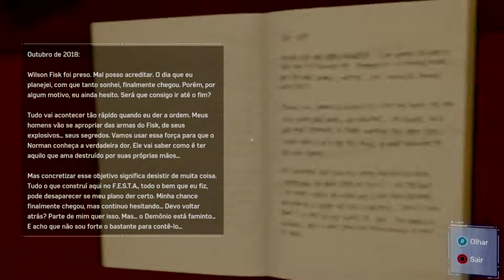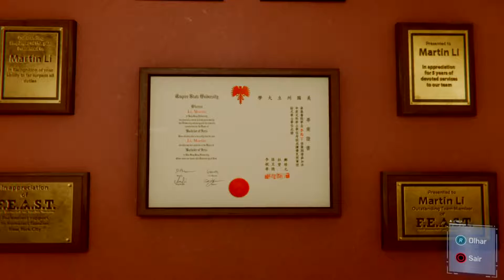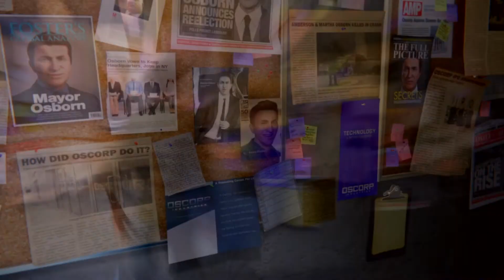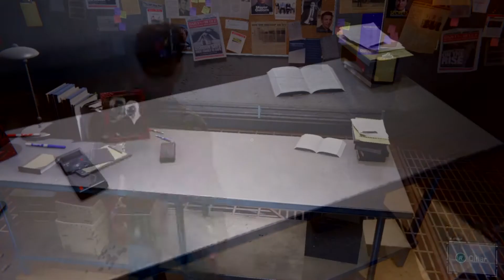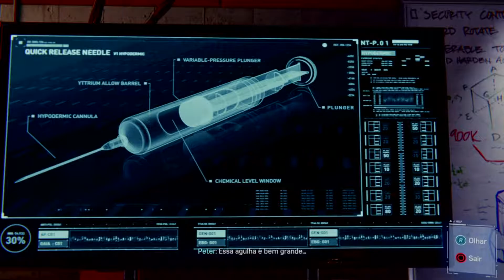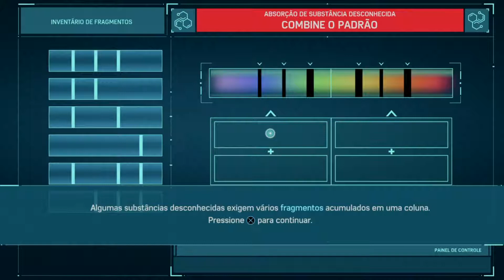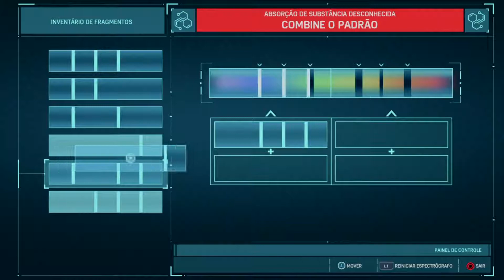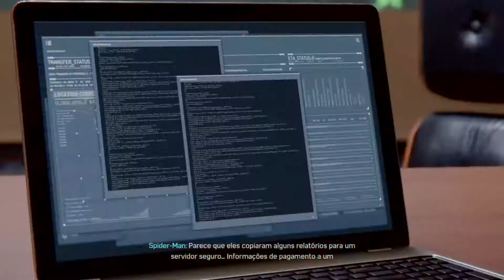Marvel's Spider Man (Português Pt Br) - DETONADO - Parte 04 - ME PEGOU DESPREVENIDO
Hoje trago o jogo MARVEL'S SIPDER MAN ainda estou sem palavras para descrever.

Assista a essa gameplay, e entenda um pouco sobre esse ótimo jogo.

Essa é a quarta parte do Detonado.